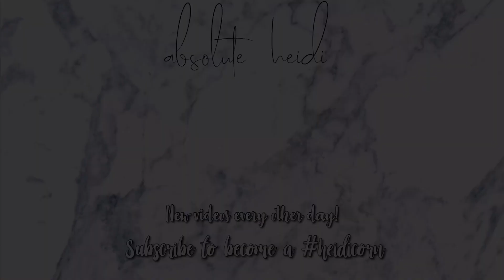MY EVERYDAY MAKEUP ROUTINE || absolute heidi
Hey heidicorns I hope you enjoyed the video!🦄

Hii I’m Heidi, I upload a video every: Monday, Wednesday, Friday and Sunday at  5PM GMT🇬🇧 +Bonus Videos!

I post family friendly PG clean content some of the videos that I post will include: vlogs, fashion, makeup, tutorials, lifestyle, unboxings and much more :)

love you all, Heidi x
Music in this video
Listen ad-free with YouTube Premium
Song
Love Myself
Artist
Hailee Steinfeld
Writers
Robin Fredriksson, Oscar Holter, Julia Michaels, Justin Tranter, Mattias Larsson
UMG (on behalf of Universal Records); UBEM, UMPG Publishing, PEDL, Sony ATV Publishing, LatinAutor - Warner Chappell, SODRAC, CMRRA, Warner Chappell, and 19 music rights societies